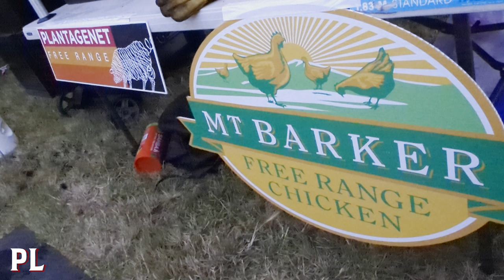The COMPETITION BBQ experience, in UNDER 3 minutes!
Have you ever wondered what a bbq competition is really like? But don't have 30 minutes to sit down and watch someone ramble about it? Then we have just the video for you! The whole experience packed into 3 action packed minutes. Enjoy!

Chapters:
0:00 Intro and prep
0:52 The comp
1:12 Additional prep
1:41 BBQ time
1:58 Hand in time